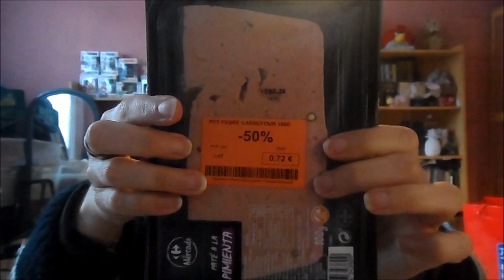¡Alimentos al 50% en Carrefour España!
¡Bienvenidos a nuestro canal! En este video, te traemos las mejores ofertas con un increíble descuento del 50% en Carrefour España. Prepárate para descubrir productos con precios irresistibles que no querrás perderte.